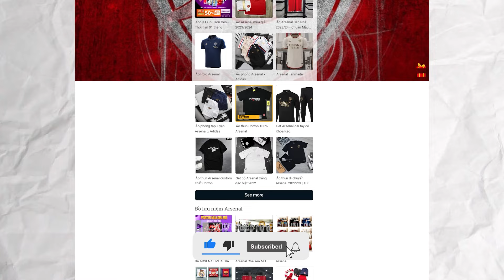TIN ARSENAL 20/5: TIẾP TỤC VỀ NHÌ, CHELSEA GIÀNH IVAN TONEY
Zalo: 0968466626